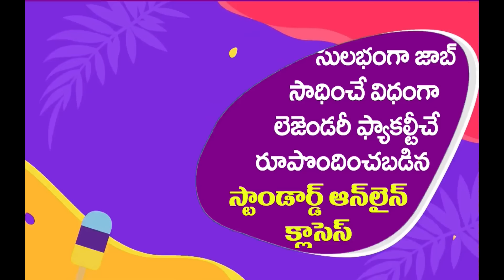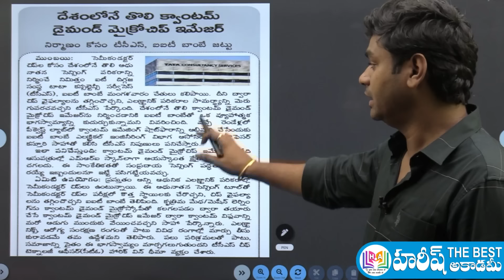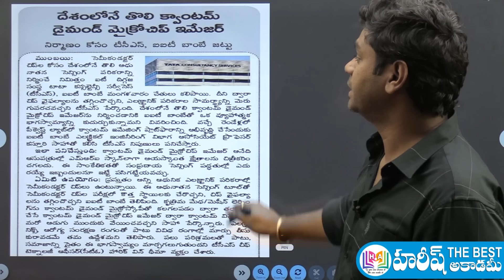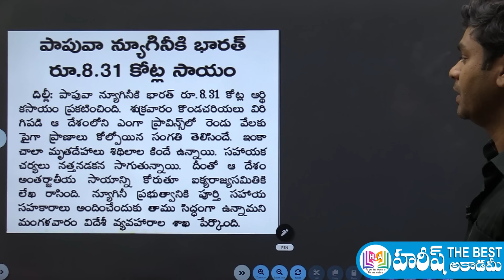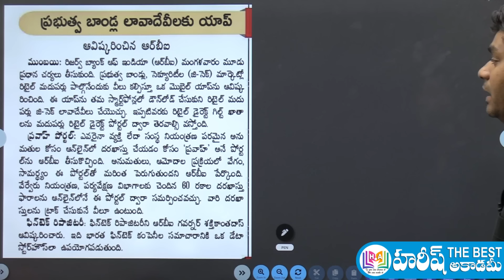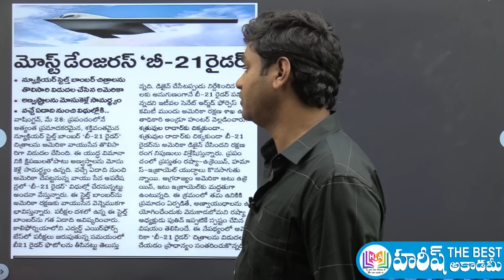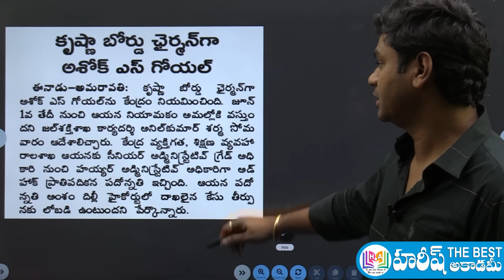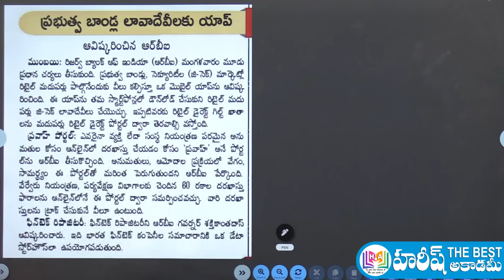Daily Current Affairs in Telugu | 29 May 2024 | Hareesh Academy | APPSC | TSPSC | Group-2 | Group-1